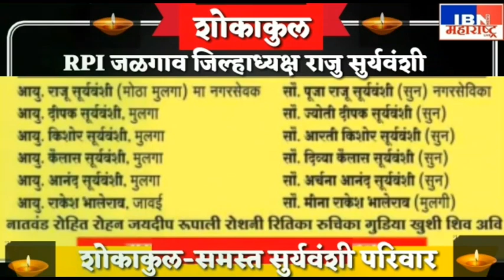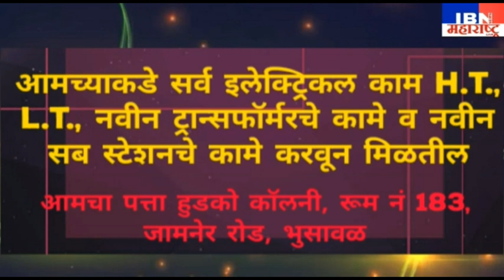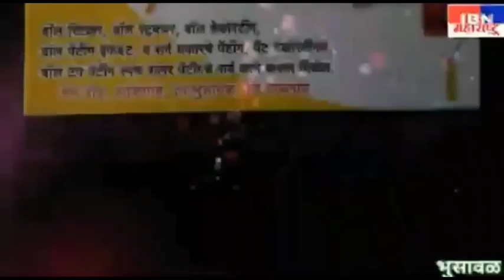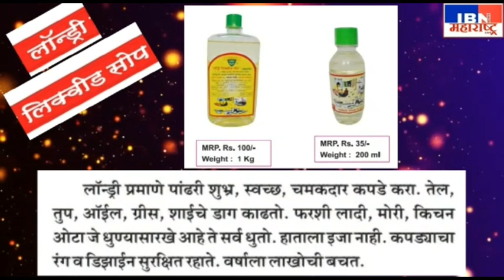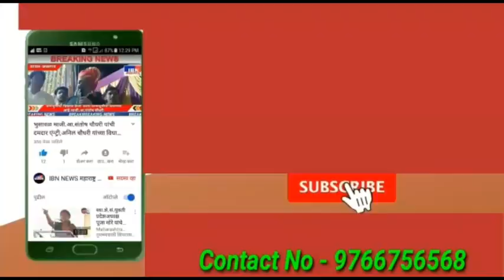भुसावळ शहरात सांताक्लाॅजची प्रचिती,राञी 1वाजता "गौरव"नामक सांताक्लाॅजचा रथ धावला,IBN NEWS महाराष्ट्र